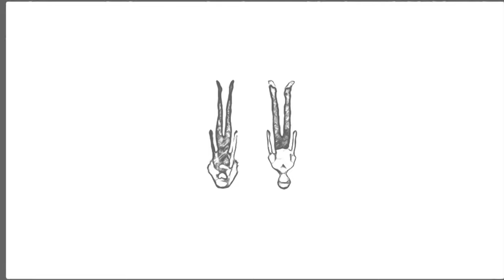Asuka Langley ◆ Brutus - The Buttress ◆ AMV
TW: blood also spoilers
video - Neon Genesis Evangelion